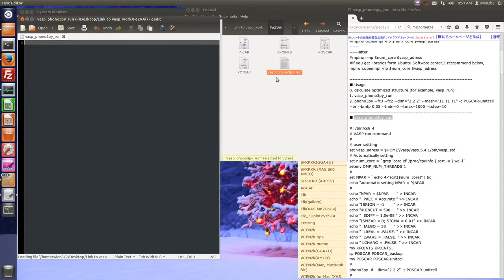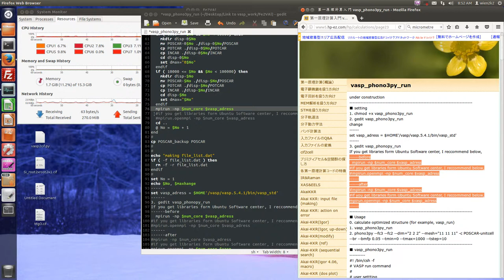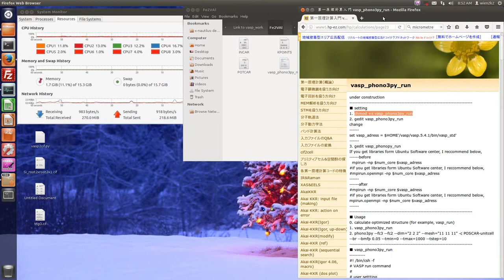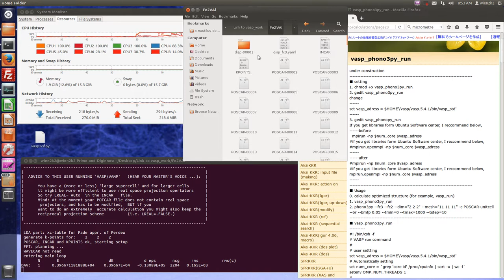vasp_phono3py_run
■ setting
1. chmod +x vasp_phono3py_run
2. gedit vasp_phono3py_run
change
set vasp_adress = $HOME'/vasp/vasp.5.4.1/bin/vasp_std'
3. gedit vasp_phonopy_run
If you get libraries form Ubuntu Software center, I reccommend below,
before
  mpirun -np $num_core $vasp_adress
mpirun.openmpi -np $num_core $vasp_adress
after
■ Usage
0. calculate optimized structure (for example, vasp_run)
1. vasp_phono3py_run
2. phono3py --fc3 --fc2 --dim="2 2 2" --mesh="11 11 11" -c POSCAR-unitcell --br --bmfp 0.05 --tmin=0 --tmax=1000 --tstep=10
■ If calculation suddenly stop.
Input "vasp_phono3py_run", then calculation automatically resume.
■ Output files
plot k vs energy: kappa.dat, kaccum_eV.dat
kappa vs energy plot: kappa.dat
Accumulated kappa vs energy plot: kaccum_eV.dat
Cumulated kappa vs mean free path plot: kaccum_mfp_eV.dat
gv(eVxeVxnmxnm) vs meV: kaccum_gv_eV.dat
tau vs meV: kaccum_tau_eV.dat
cv (eV/K) vs meV: kaccum_cv_eV.dat